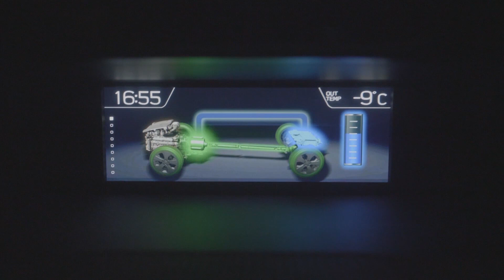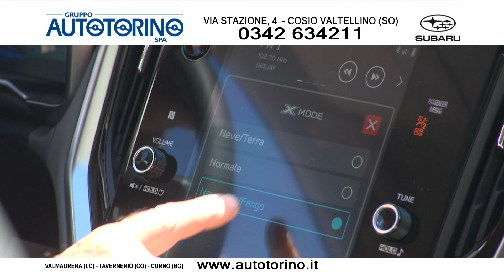AUTOTORINO COSIO VALTELLINO (SO) 1-7-21